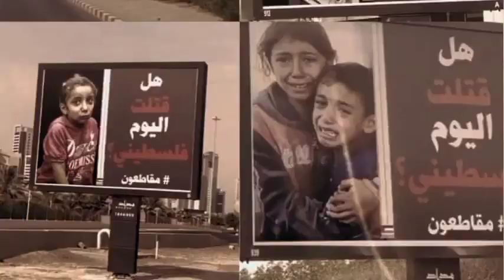مسجداقصی سےمسلمانوں کی نسبت کیاہے؟Masjid Aqsa History|Molana UmarFarooq Muhammadi|Umar islamic Media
Bait ul Muqaddas History
Molana Umar Farooq Muhammadi